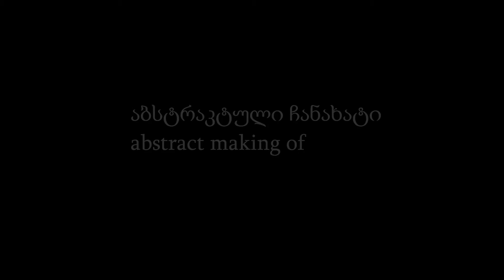”Georgian Rugby boy” New Era Films ”movie lyrics” from 88shotiko kalandadze.